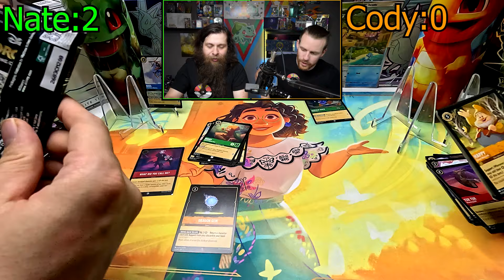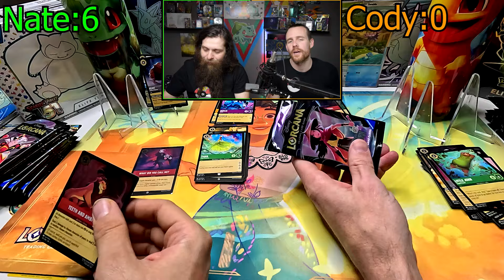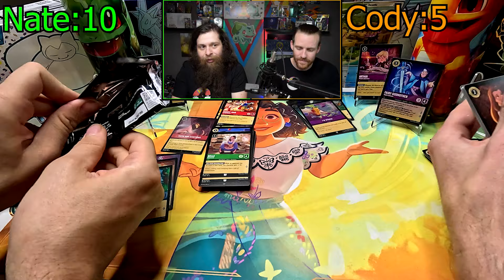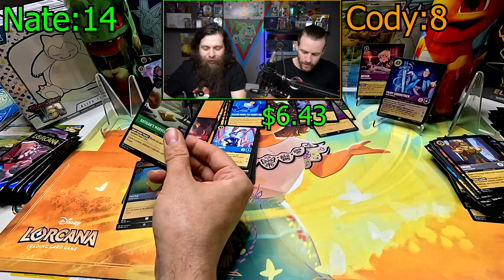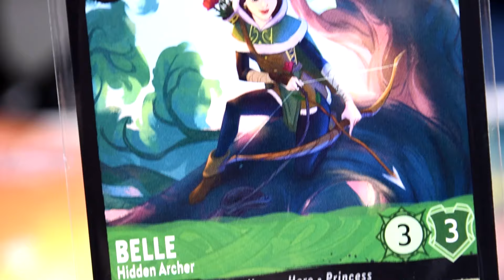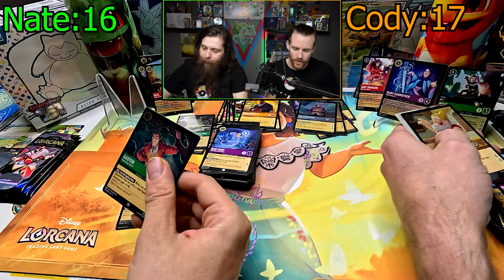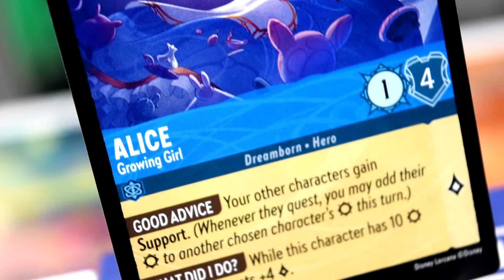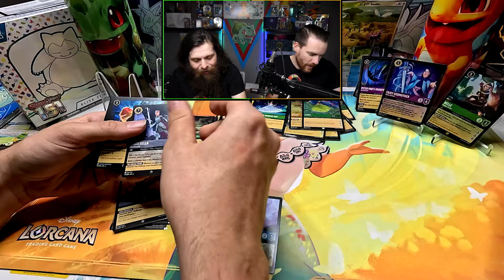Rise of the Floodborn Box Opening! Bundle Battle!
It’s Bundle Battle Saturday and we’re moving on to the exciting Rise of the Floodborn from Disney's Lorcana! 🌊✨ Who will take the crown this time? Cody or Nate? It’s all about the pulls in this epic Lorcana TCG battle! 🔥💥